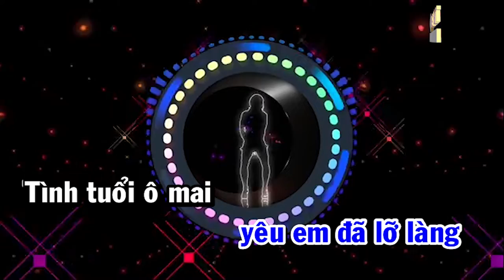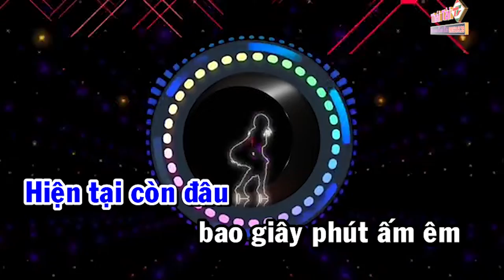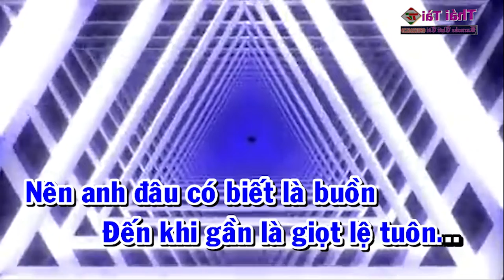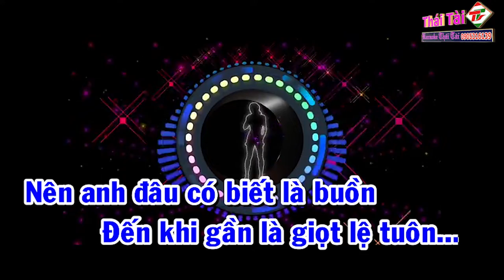Tình Tuổi Ô Mai Karaoke Tone Nam Remix | Nhạc Sống Thái Tài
❖ Bài hát : Tình Tuổi Ô Mai
❖ Sáng tác : Hàn Châu
❖ Thể loại :  karaoke
❖ Trình bày : Thái Tài